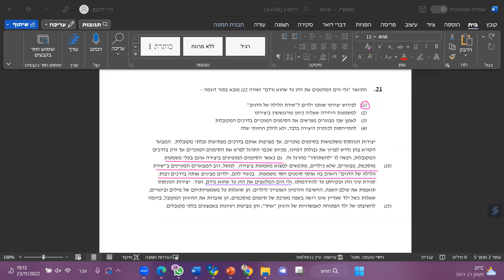בחינות המרכז הארצי ספטמבר 2022 מילולי 1 שאלה 21 EZWAY